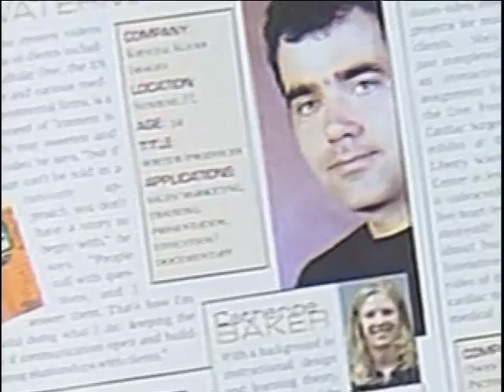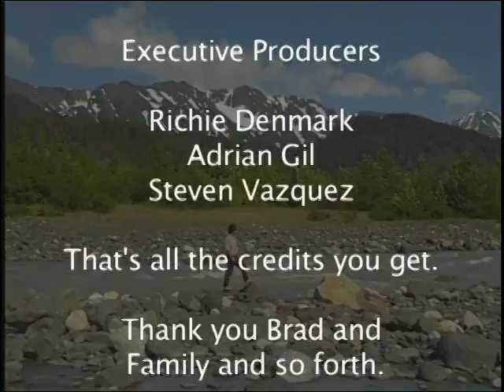Doc. on Brad Waterman